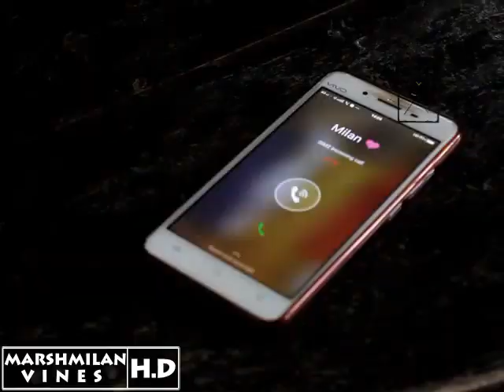Hubballi-Dharwad BAND!! scenes: The DARK SURPRISE | Uttara Karnataka language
hubballi mandi maadu kitapati
thrilling story of a dumb pervert
In collaboration with Khichdi Media

video Nodri, yellargu helri ...